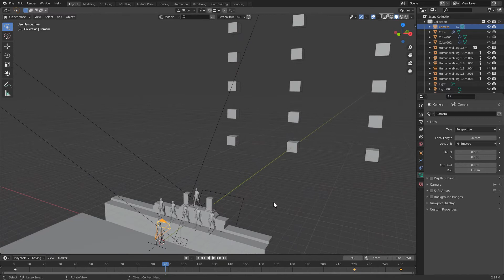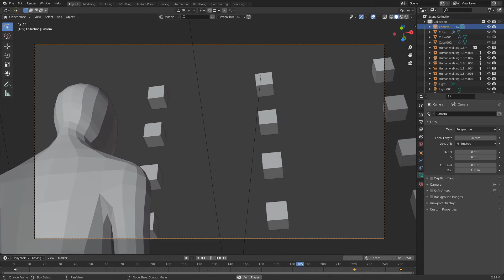Blender 3D and Hitfilm Express Set Extension Sample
3D modeling and Rendering with Blender, and Composited all in Hitfilm Express.
I found myself Hitfilm Express is much better for compositing than Fusion in Davinci Resolve. It was okay, but Fusion had issues with losing certain camera animation frames.